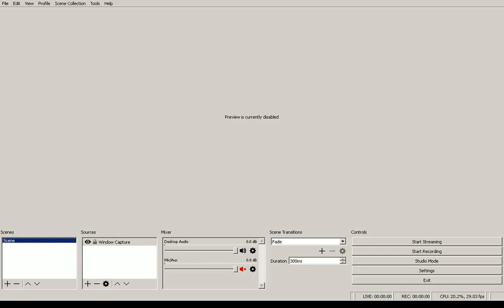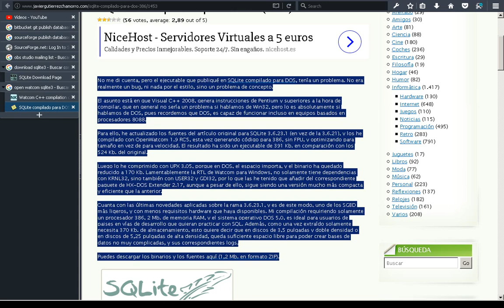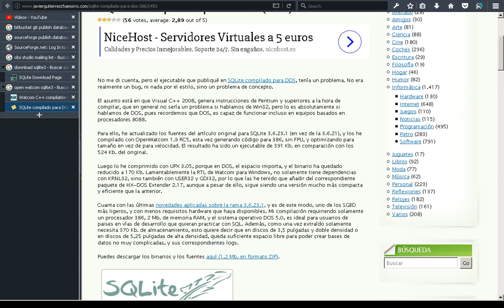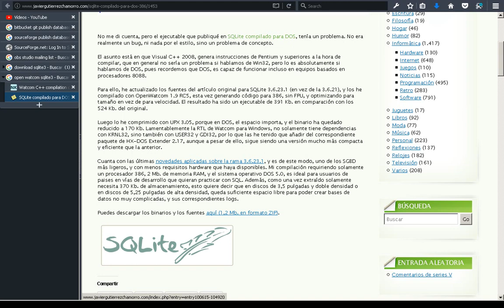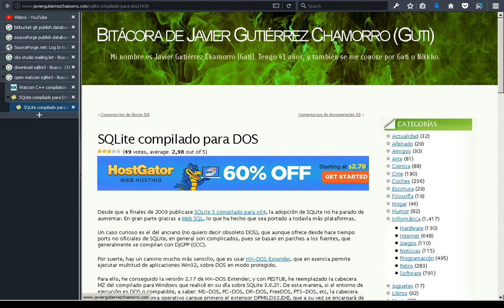2017-09-11 -- SQLite3 para DOS, Javier Gutiérrez Chamorro